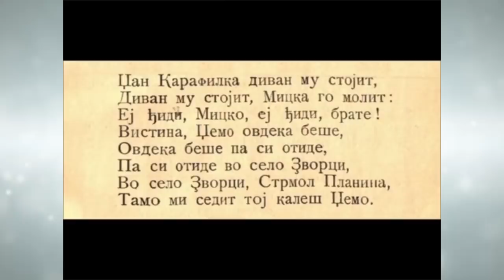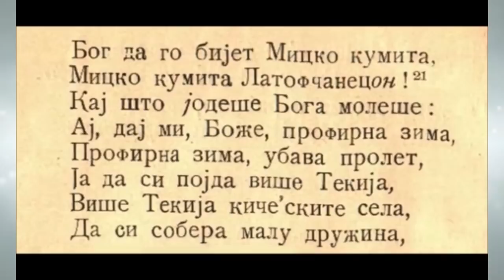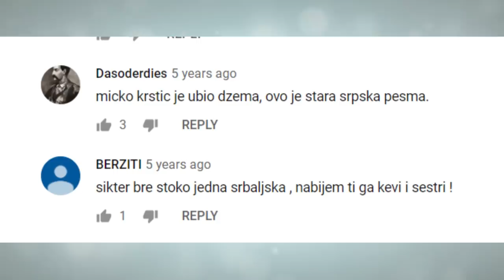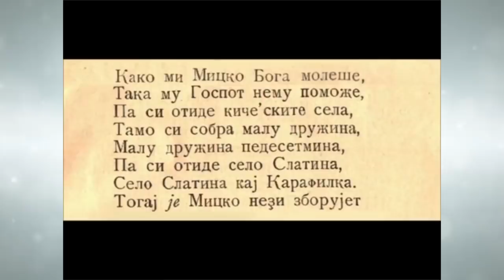Војвода Мицко Крстић - Историја Старе Србије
Борци за ослобођење Старе Србије о којима се не учи у школама. Војвода Мицко Крстић 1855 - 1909